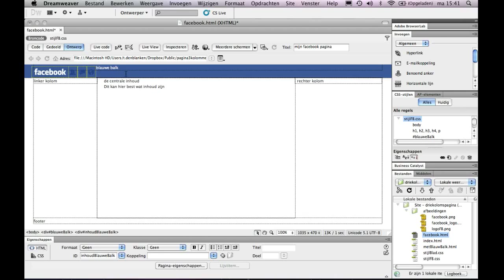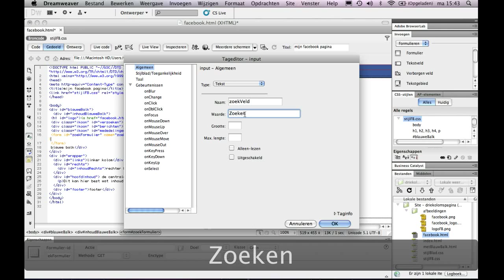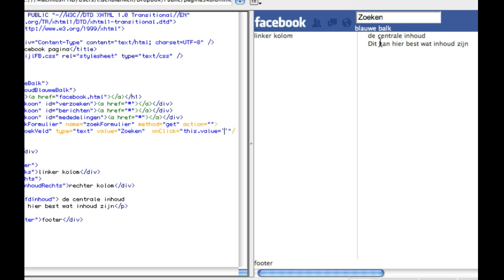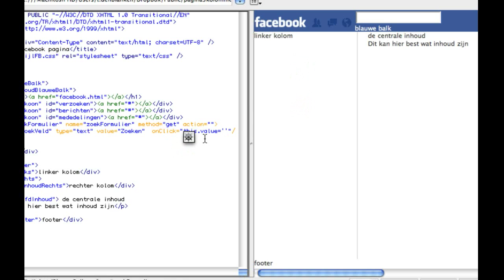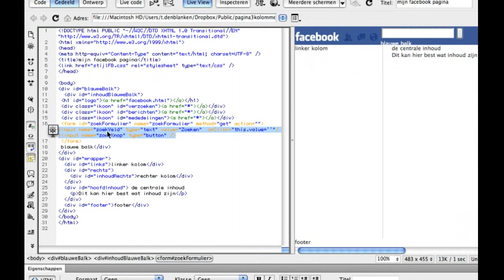Faceboek pagina nabouwen stap 7: een zoekformulier maken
Er wordt een zoekveld met knop gemaakt.
Voegdaarvoor eerste een formulier in, vervolgens een tekstveld en tot slot een knop.
Beide elementen binnen het formulier krijgen voor de opmaak nog een omhullende div.